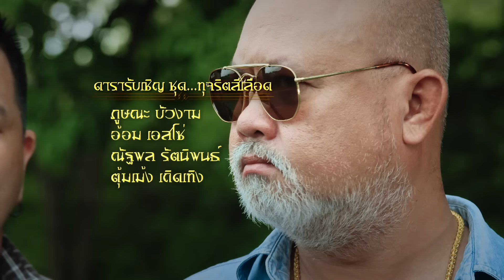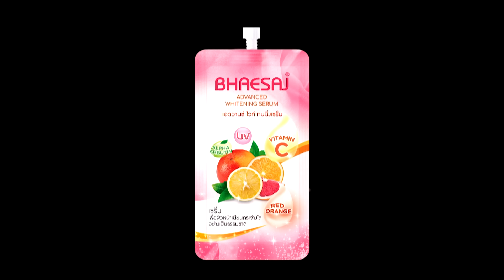พิภพมัจจุราช ตอน 16-ทุจริตสีเลือด